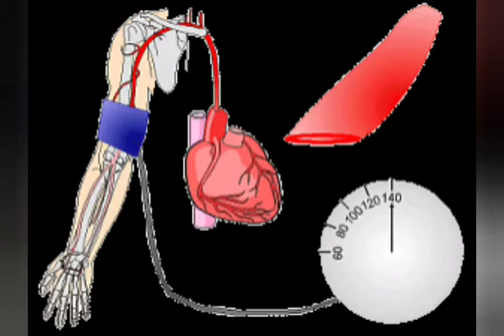Sphygmomanometer in Telugu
For only Primary learning of sphygmomanometer use